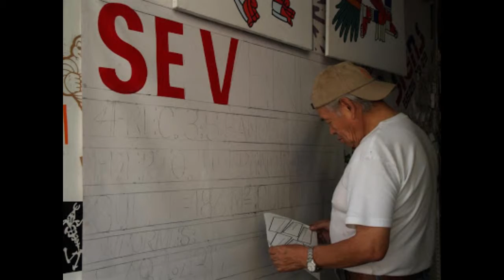En crisis pintores de Tuxtepec por desempleo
-Alrededor de 86 familias dependen de este oficio.